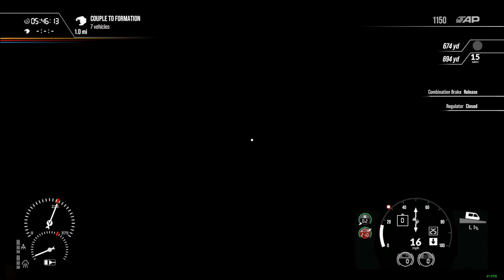0540 Edge Hill Sheds - Liverpool Lime Street - Spirit of Steam - Jubilee - Train Sim World 2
Prepare this locomotive for service.

Epic Games Creator Code: NEALTV8

Specs and Equipment:
Processor: AMD Ryzen 9 3900X 3.8GHz, 12-Core
Motherboard: MSI B450 Gaming Pro Carbon AC (AM4 ATX)
Memory: G.SKILL TridentZ 32GB (4x8GB) DDR4-3200MHz
Graphics: EVGA GeForce RTX 2080 XC2 Ultra ICX2 (8GB GDDR6)
PSU: EVGA Supernova 850 G5, 80+ Gold
Case Fans: 5x Deepcool RF120M
Operating System: Windows 11
Mixer: GoXLR
Mic: RODE PodMic
Macros: Elgato Stream Deck XL
Gaming PC Displays: Acer VG280K 28" 2160p 4K 144Hz, 2x Samsung S24R350 24" 1080p HD 60Hz
Encoding PC: AMD Ryzen 7 1800X, EVGA GTX, 1070 & G.SKILL TridentZ 32GB (2x16GB) DDR4-3200MHz via Elgato 4K 60 PRO
Encoding PC Displays: 2x SPECTRE 24" E248W-19203R 1080p HD 75Hz, Samsung SS24R356FHN 24" 1080p HD 60Hz
Facecam: Panasonic HC-V770
Deskcam: GoPro HERO 5 Black
Sidecam: Logitech C922
Wheel: Logitech Driving Force G29+Shifter
Truck Shifter Knob: SKRS 18 Gears Shifter /w Easy Jake Brake
HOTAS: Saiteck/Logitech X52 PRO
Yoke: Honeycomb Alpha
Throttle Quadrant: Honeycomb Bravo
Controllers: XBOX One Controller or Play Station 5 Controller
Train Controller: Rail Driver
Face Tracking: Track IR 5